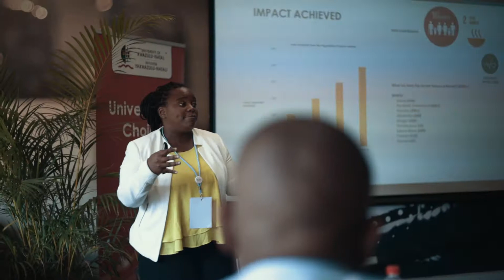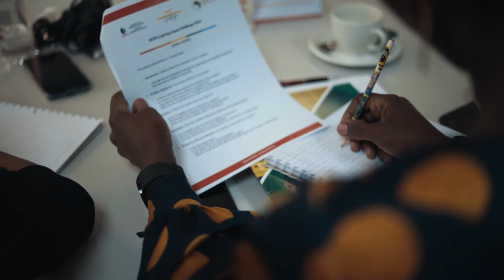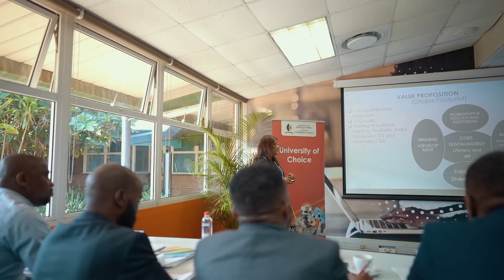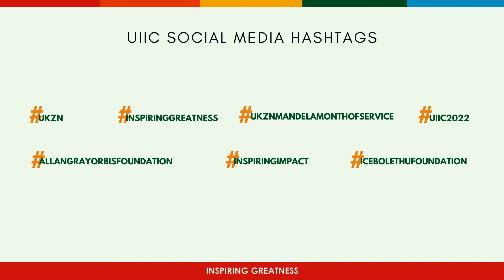Inspiring Impact Challenge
Missed this year's Inspiring Impact Challenge event?

Don't worry, we've got you covered. Here is a glimpse of what went down.